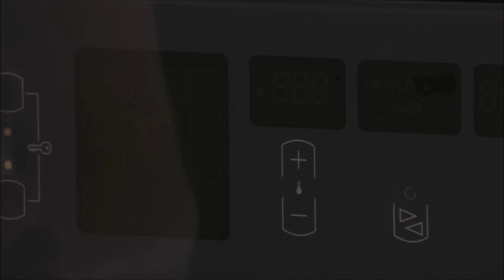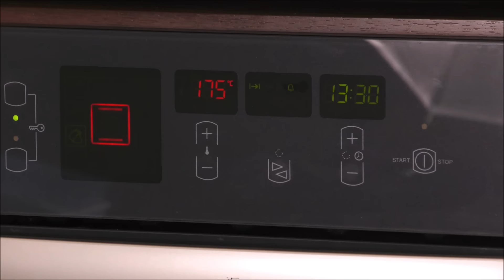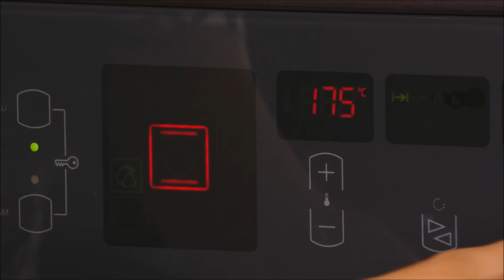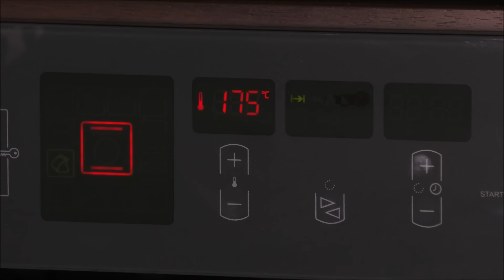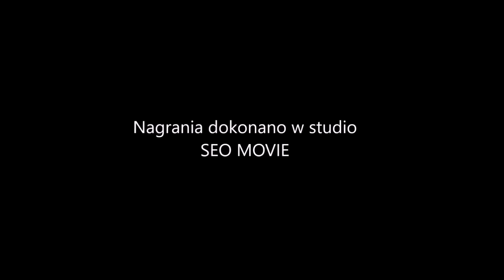Paszteciki z mięsem. Przepis jak zrobić drożdżowe paszteciki z pieczoną karkówką. MENU Dorotki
Paszteciki drożdżowe z mięsem to klasyka, która zawsze zachwyca smakiem. W tym przepisie pokażę Wam, jak zrobić doskonałe paszteciki z pysznym farszem z pieczonej karkówki. Ciasto drożdżowe jest delikatne i puszyste, a nadzienie – aromatyczne i soczyste, dzięki odpowiedniemu doborowi przypraw i technice przygotowania mięsa.

NA SKRÓTY:
00:33 – czym się różnią paszteciki od krokietów ?
00:47 – składniki
00:50 – dlaczego nie używam mięsa z rosołu pieczenie mięsa jest lepsze niż gotowanie w rosole ?
01:07 – jakie mięso wybrać do pasztecików ?
04:03 – potrzebne akcesoria
05:12 – przygotowanie
05:13 – pieczenie mięsa
06:38 – jak przygotować rozczyn do ciasta drożdżowego ?
07:40 – jak długo powinien wyrastać rozczyn ?
08:00 – jak i po co podprażać słonecznik ?
08:57 – jak zrobić ciasto drożdżowe ?
12:53 – jak uzyskać odpowiednią konsystencję farszu do pasztecików ?
13:41 – jak formować paszteciki ?
16:32 – w jakiej temperaturze piec paszteciki ?
18:18 – jak długo piec paszteciki z mięsem ?
18:38 – i gotowe
19:25 – z czym podawać paszteciki z mięsem ?
19:51 – co zrobić z 2 białek, które zostały ?
20:32 – a jak wyglądają w środku ?

SKŁADNIKI:

FARSZ:
1/2 kg karkówki
1 płaska łyżeczka majeranku
1 płaska łyżeczka oregano
1 płaska łyżeczka słodkiej papryki (może być też ostra jeśli lubicie)
1 płaska łyżeczka rozmarynu
3 łyżeczki octu jabłkowego
1 kopiasta łyżka musztardy
1 płaska łyżeczka soli
1 ząbek czosnku
1 duża biała cebula (około 200 g)
3 łyżki oleju do smażenia
1/2 łyżeczki soli

CIASTO DROŻDŻOWE:
300 g mąki tortowej pszennej, typ 450
40 g drożdży świeżych
50 g miękkiego masła
3 żółtka
100 g / 100 ml mleka
1 łyżka cukru
1 płaska łyżeczka soli

Do dekoracji ziarna słonecznika
Do posmarowania ciasta przed pieczeniem 1 białko